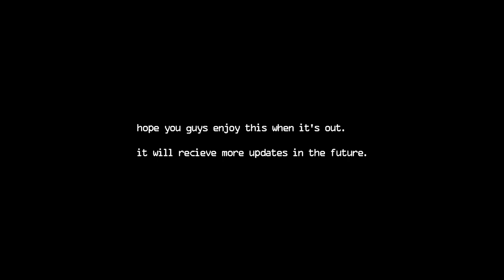tfa glock 17 trailer (MOD DEFUNCT)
hello. this is what i've been up to lately :)